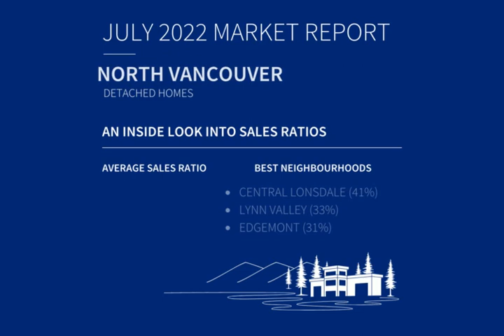Best Performing Neighbourhoods in North Vancouver, July 2022 - Ken Stef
Condos & townhomes in North Vancouver continue to sell despite global economic uncertainty, inflation and interest rate hikes. Single-family, detached homes in the North Shore community continue to sell better than similar communities in the Lower Mainland. It will be interesting to see how this trend shifts beyond July 2022.